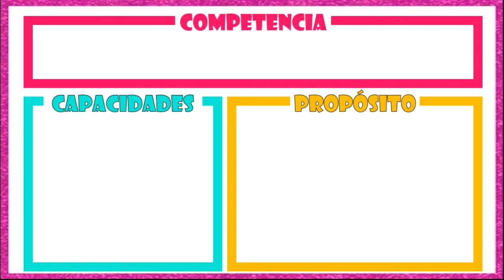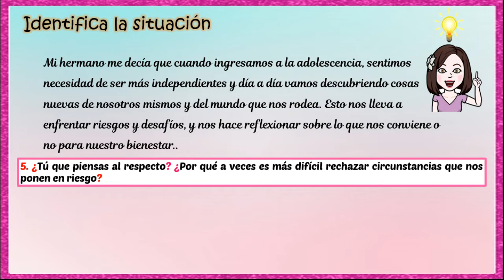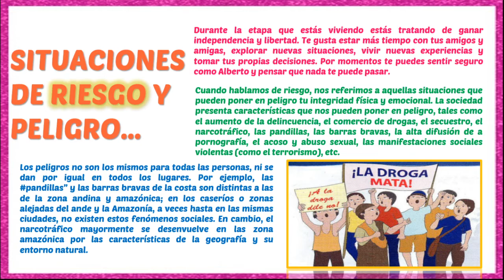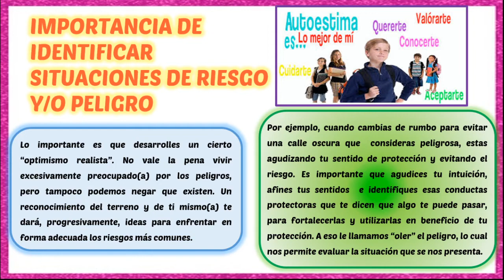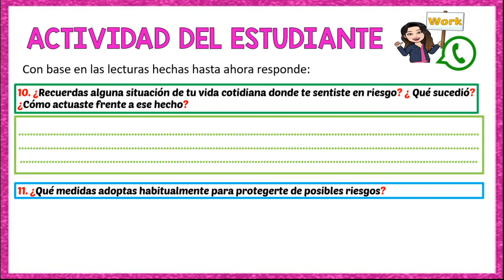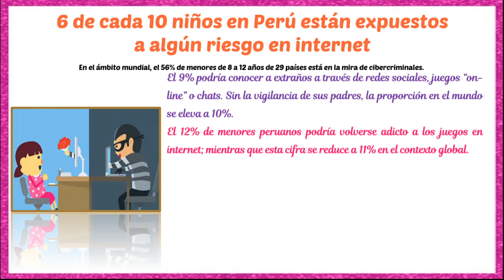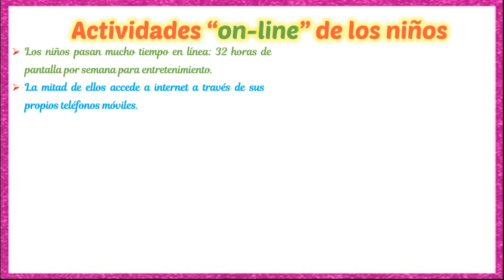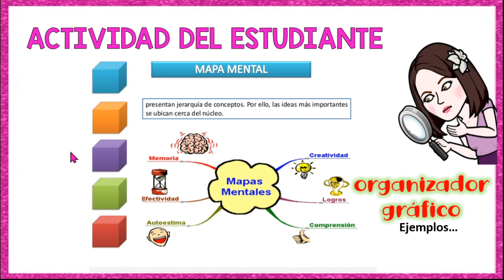APRENDO EN CASA- DPCC - 1ERO - DÍA 1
SEMANA 20
SITUACIÓN DE RIESGO EN LA ADOLESCENCIA
BIENESTAR PERSONAL